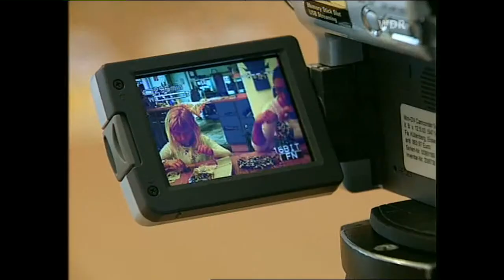Der Goldene Monaco 2005: Beitrag der Lokalzeit Südwestfalen vom 4. Juni 2005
DVD 2/2: Der Goldene Monaco 2005: Ein Siegener Klassiker der seinesgleichen sucht.
Zum Träumen, Staunen, Tauschen, Sammeln oder Ausdrucken.